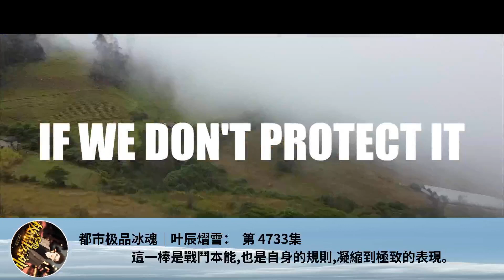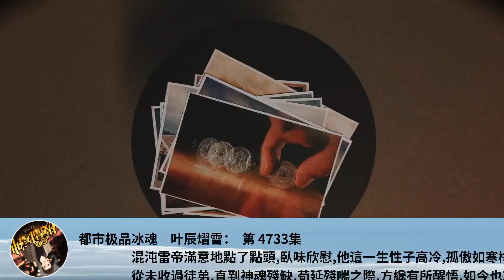都市極品冰魂｜葉辰熠雪： 第 4733集